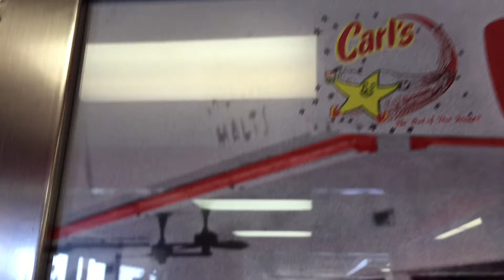TODAY IS NATIONAL CEILING FAN DAY!!!!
The video speaks for itself. Enjoy the upcoming videos!